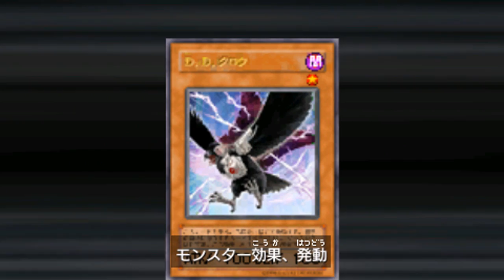Yugioh Tag Force 5 Crow Vs Yusei [HD]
Request by ??? sorry don`t know the name :D